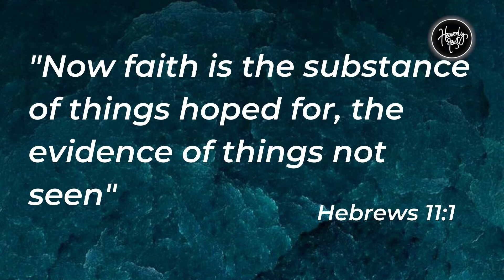Faith is the surety of the unseen things | Daily Devotion | HEAVENLY FEAST